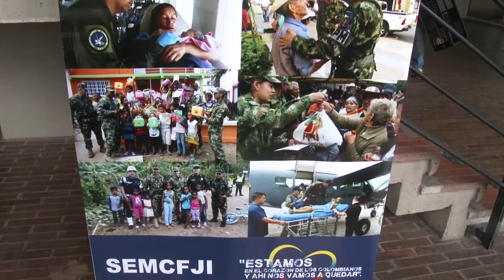90Segundos semana del 5 al 9 de septiembre